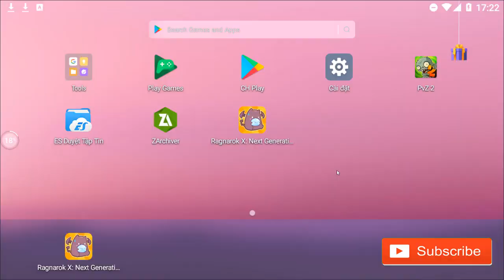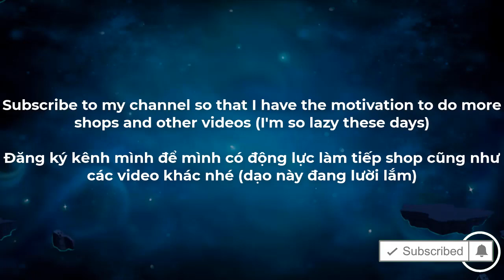PvZ 2 9.5.1 Grind Shop Download I No More Pay-To-Win I I Grind Shop Version 9.5.1 I ChopperVN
A small giff for you guys: low the price (seed packet) for all plant next week in Penny's Pursuit in v.9.5.1

Music i used in the video:
-Cloudstar:

-King caan - GO Again:
🎵 Support King CAAN: